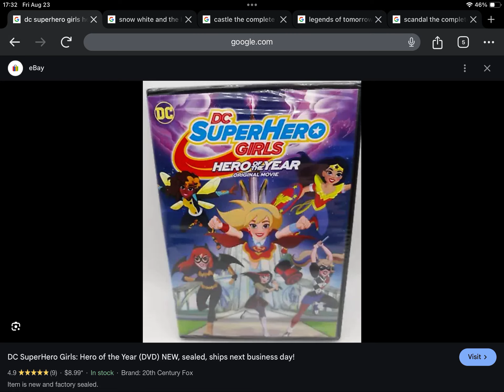Happy Late 8th Anniversary to DC SuperHero Girls Hero Of The Year (2016)